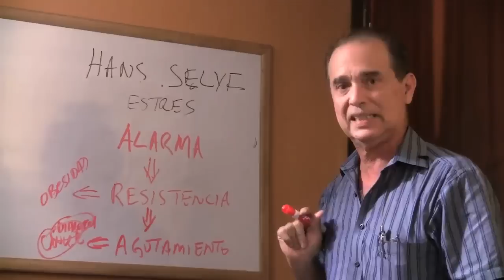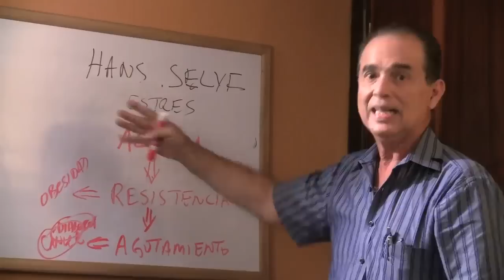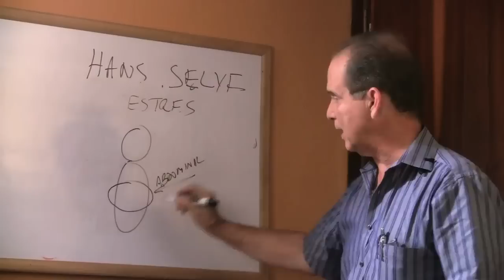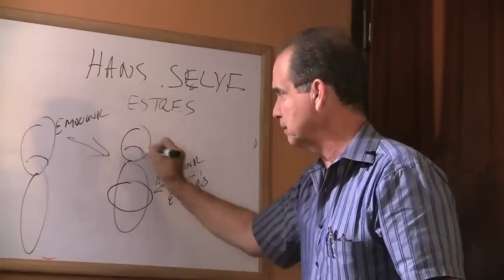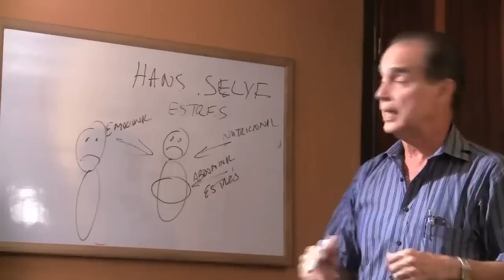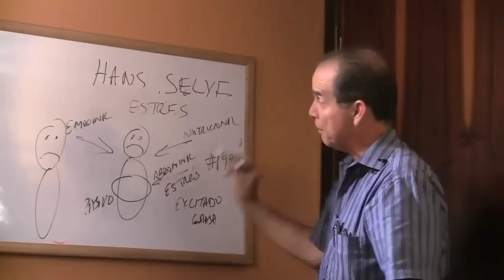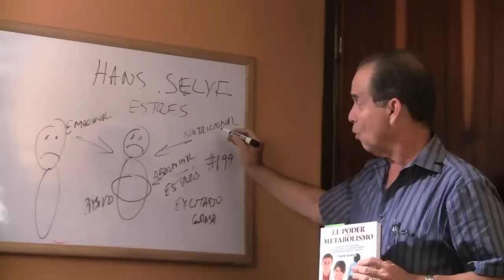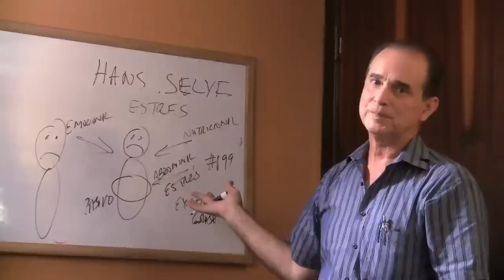Episodio #661 Hablaremos del estrés, Parte 3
En este episodio Frank continúa explicando de qué manera se desarrolla el estrés en el cuerpo y cómo afecta a los distintos sistemas que componen el organismo.

Para tener la ayuda de un consultor certificado en metabolismo en Estados Unidos llame al o directo o visítenos